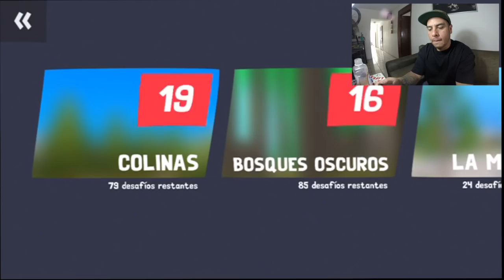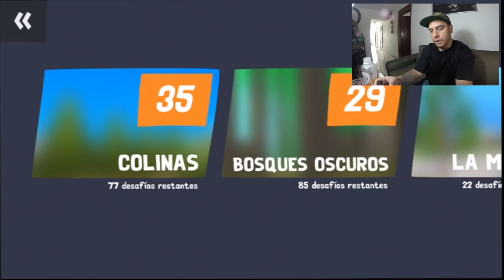JUGANDO PUMPED BMX 3 Gameplay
QUE ONDA BANDA, RECIEN INSTALE ESTE  JUEGO A MI IPHONE Y ME GUSTO MUCHO!!